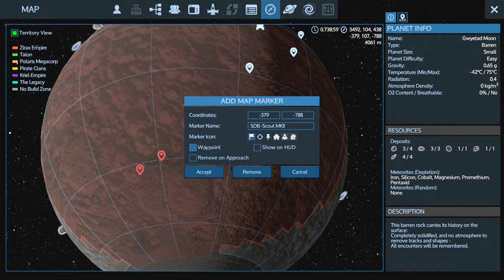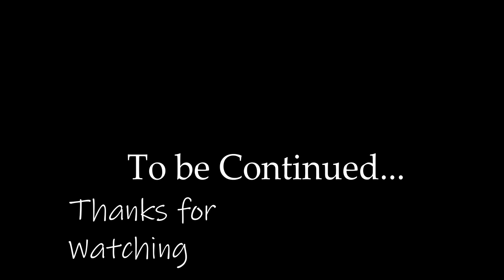Empyrion Galactic Survival, Learning to Survive (Tutorial/Guide) – EP21 – Mistakes Were Made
This is a Let’s Play of Empyrion Galactic Survival, with a guide on how to/Learning to Survive. So as well as playing through the main quest i will be teaching you how to get started and how to survive in this game. How to get from getting started to taking on capital ships. I plan to cover everything from finding for to building and fight. So lets just surviving and hammering the Zirax and the legacy.

My Empyrion Let’s Play are in part inspired by some of my favourite creators like Kage848 and Spanj. I also take style cues for creators like Splitsie and Quill18 with my own spin